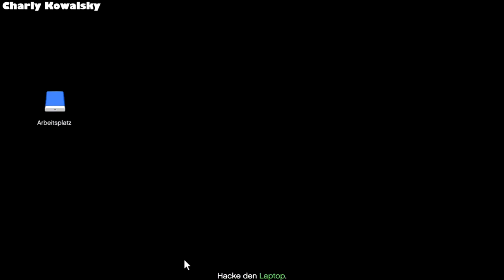Cayo Perico Prep Mission Equipment Fingerabdruckgerät [GTAV][GER/18+][PC]